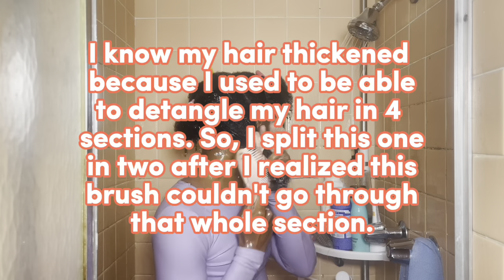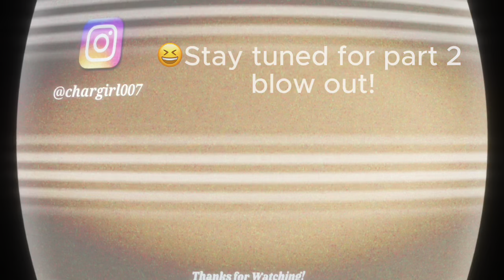washing my hair after 3 months *stressful*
FINALLY Washing My Hair After 3 MONTH! Yes, it is time! Surprising my scalp wasn't really dirty lol. I'm really impressed with it! I made sure too wash my hair really squeaky clean because I know it'll be another 3 months before I'm able to wash it again!

**My Hair Details:**
- Texture: Kinky, Fine
- Density: Low
- Coil Pattern: Type 4b/4c
- Porosity: Normal-Low
- 3 Yrs Post Big Chop (my 3rd big chop  xD)

**Current Hair Regimen in This Video:**
Mini braids (Aug '23 - Dec '23)
- Apply dry shampoo once a week
- Apply scalp serum as needed
- Moisturize every 3-4 days

Timestamps

00:00 Introduction
00:25 Pre-Poo Protein Treatment
01:08 The Tentative Agenda
01:42 Clarifying Shampoo
03:01 Hard Water Shampooo
03:38 Deep Conditioning & Detangling
05:05 I almost snipped this tangle
06:34 Getting used to longer hair
07:02 Deciding not to deep condition
07:29 All done!
07:52 Ahhh, so satisfying!
08:44 Final Thoughts